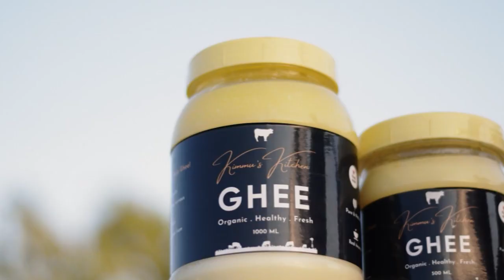एचआर तेज खबरें | 269 | एकदुसरे को बचाने के चक्कर मे एक ही परिवार के पांच लोग डुबकर मरे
डोंबिवली में लेबर कैंप में लगी आग  एक की मौत , एक जख्मी

मालवणी चर्च के पास लगी आग

कलवा में सिलिंडर ब्लास्ट से दो मकान क्षतिग्रस्त , एक लडकी घायल